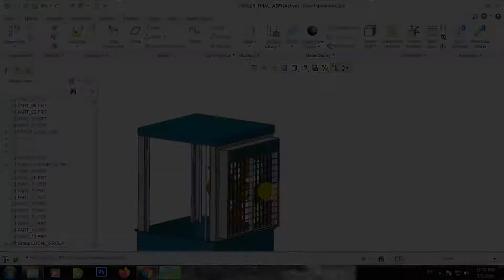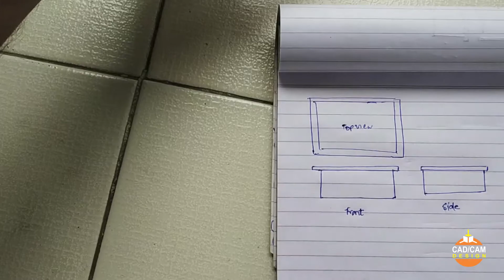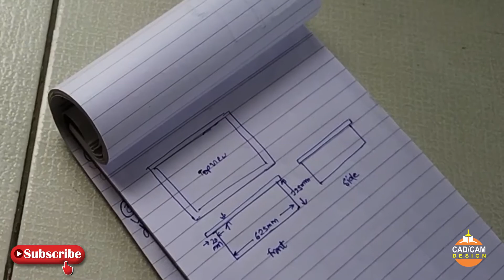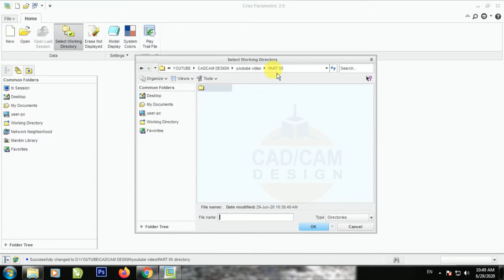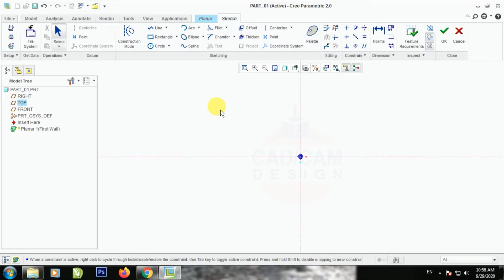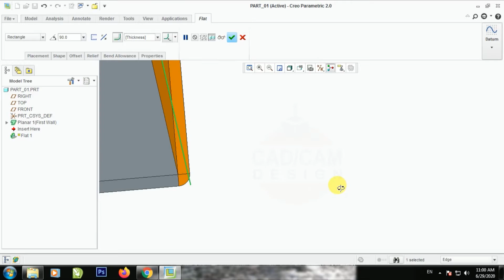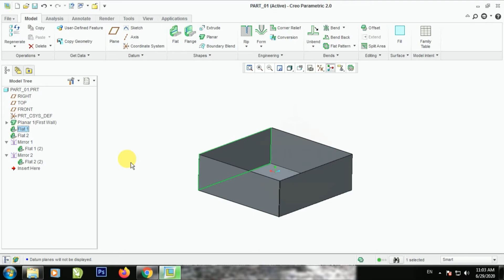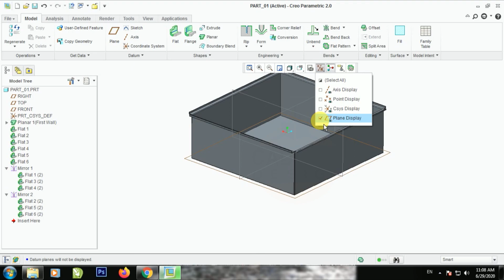CREO PART MODELING | BEGINNER TUTORIAL | CREO (HINDI)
Learn the basics of Part Modeling in Creo Software including :

1. Develop a manufacturing drawing of an Existing Object.
2. How to draw a rough diagram on paper
3. Part modeling basic interface. etc